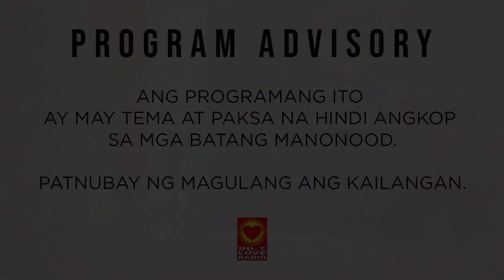ANG BET KO - Byaheng IDEAL PARTNER (April 23, 2021)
Minsan talaga, Kabisyo, kung sino pa yung malayo sa pinapangarap mong partner, sila pa pala ang magiging ideal para sa'yo.

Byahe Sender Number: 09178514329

Byahe
9pm-12mn